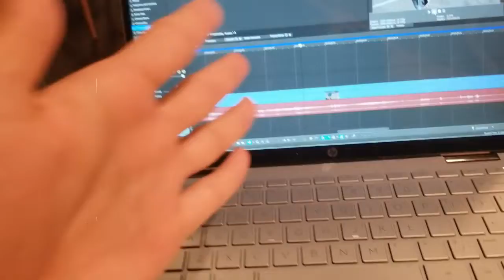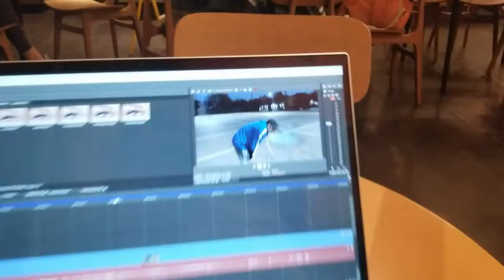Wach How To Get One Million Subs On YouTube (Computer Smash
Plz Do Not Attemt Anny Activities From this Vide

this video was made in 11/12/2020 Yea Almost A Year I bEEn Working On This I LOST THER FUTTEGE AND MY MEMORIE ROB SO I HADE A LUCKY BACK UP AND IM GLAD THE IT SURVIDE HOPETH YOU GUYS ENJOY

JOIN TO TALK TO ME AND DUCK THIS DISCORD CHAT LETS GO ALL MY FELLOW SESAME STREET GUYS LETS GO FOLLOW
(Elmo Wants To Die)

Shotgun Willy - Master Sword (Prod. KataBeats)